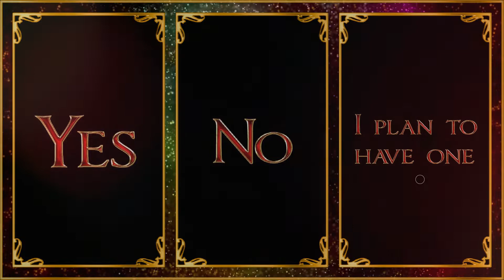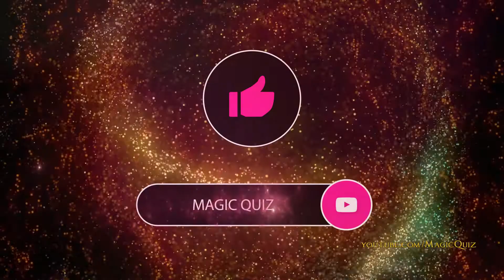WHAT CAT ARE YOU? Magic Quiz - Pick One Personality Test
Magic Quiz presents: WHAT TYPE OF CAT ARE YOU?
Take my magic quiz right away to find out what magic cat are you
and what is this saying about you and your personality!

This is an amazing quiz!
I hope you like it! I can't wait to see your reactions!
Please leave a comment to let me know what you got!
Enjoy and a big hug for your support!
More magic videos are coming every Tuesday and Saturday!